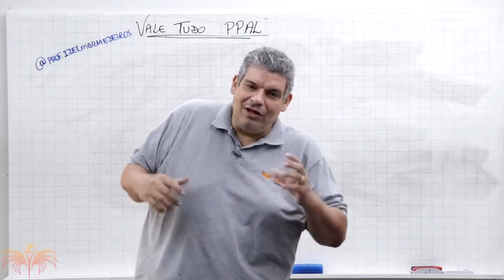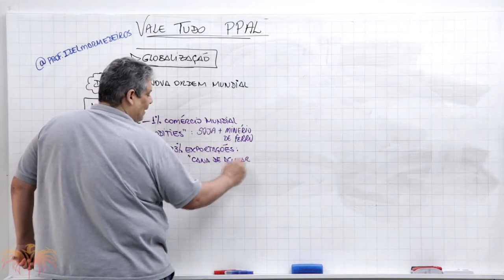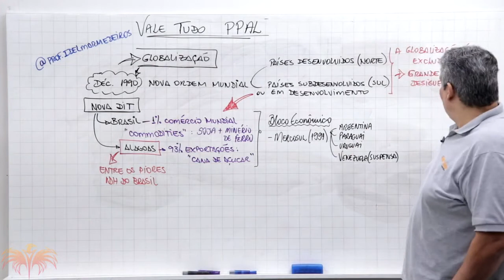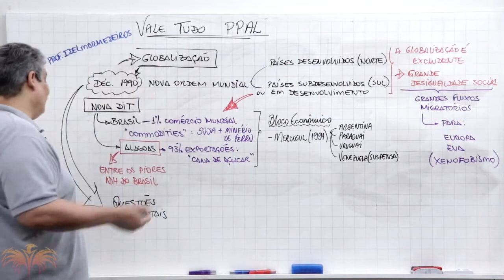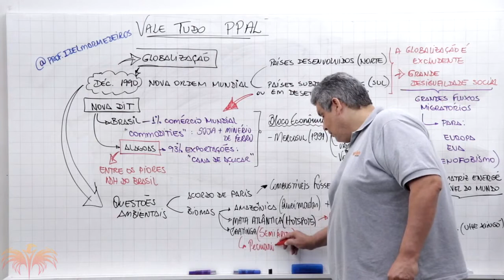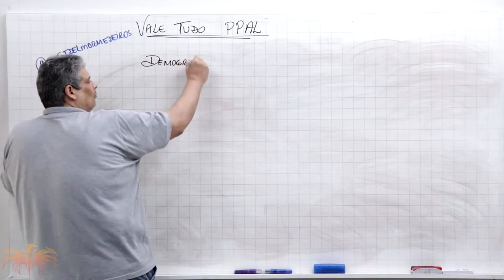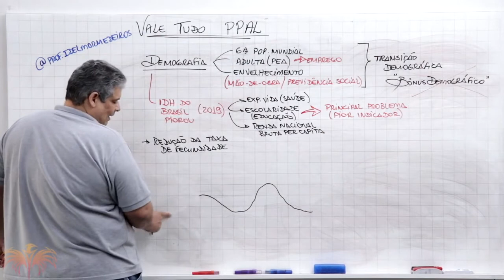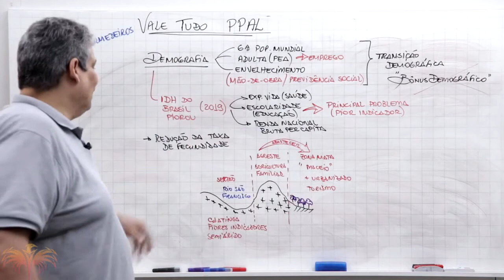SEMANA VALE TUDO - PPAL - GEOGRAFIA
Quer ser APROVADO no concurso do Policia Penal de Alagoas?

 Fale conosco pela Central de Atendimento:
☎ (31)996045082